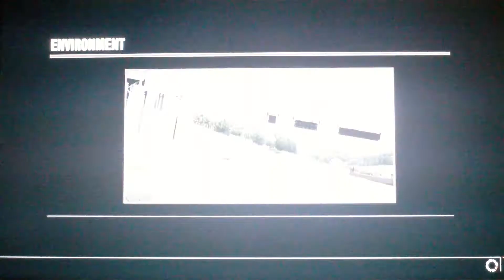Forza 4 career part 10 w/TROCKMONEYK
This is part 11 of my career in Forza 4